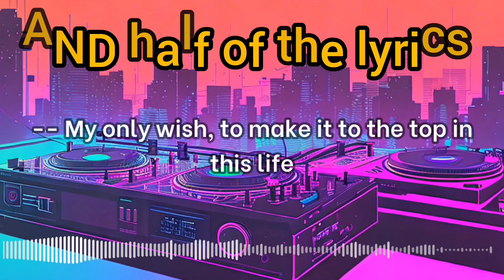Ai Music Artist made ALL OF THIS!!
Unleash the music artist in you and get creative with this amazing ai instantly.